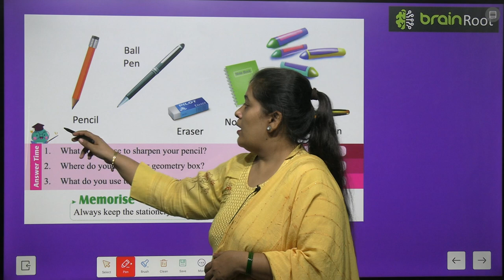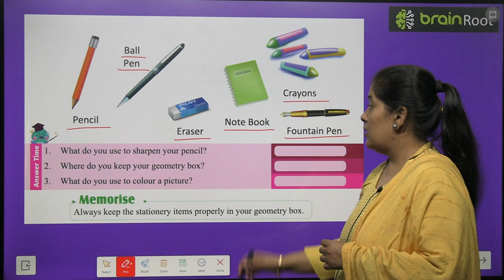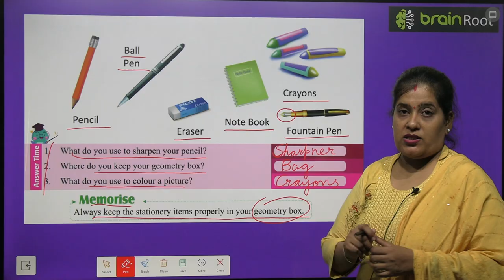BRAIN ROOT PICTURE BOOK B CLASS UKG CHAPTER 13 STATIONERY ITEMS